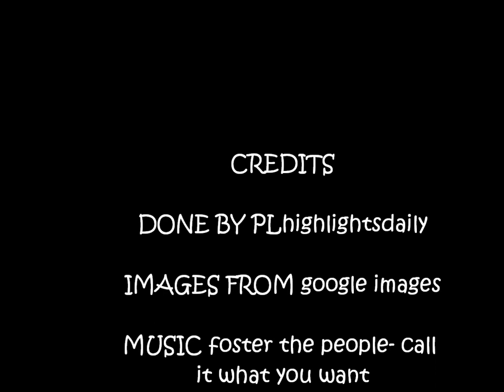Marouane Chamakh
marouane chamakh pictures